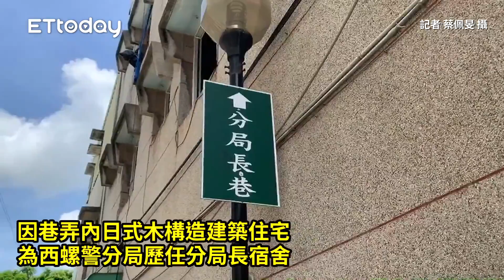雲林縣「分局長巷」僅剩一個住戶 住的就是分局長